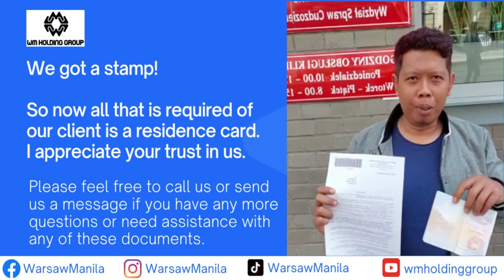Karta Pobytu Stamp in Poland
We got a stamp!

So now all that is required of our client is a residence card.

I appreciate your trust in us.